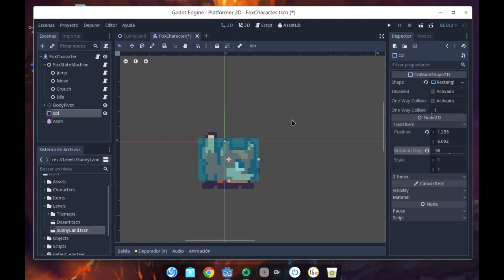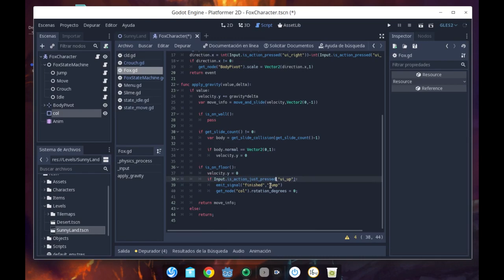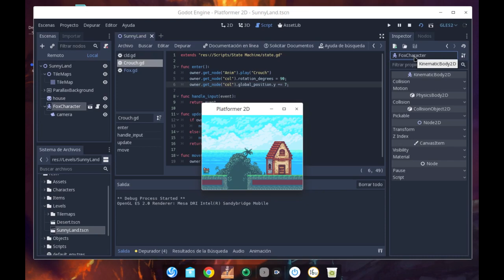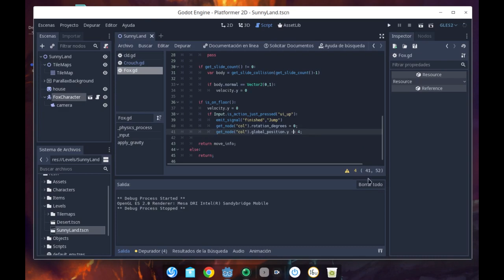Cómo caminar "agachado" - Jugador de un Plataformas 2D - Godot Engine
En el siguiente vídeo respondo a un persona que pedía como hacer que un jugador de plataformas caminase agachado. Tomaré como ejemplo la Máquina de Estados que desarrollamos en estos vídeos: